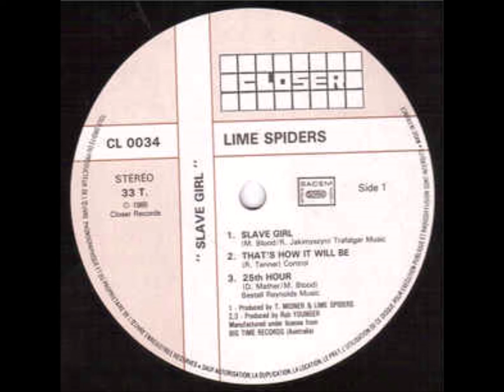Α3-Lime Spiders-25th Hour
Lime Spiders – Slave Girl
Label: Big Time – BTA 002
Format:
Vinyl, 12", Mini-Album, Compilation
Country: US
Released: 1985
Genre: Rock
Style: Garage Rock
A1  Slave Girl
Written-By – M. Blood*, R. Jakimyszyn*
A2  That's How It Will Be
Written-By – R. Tanner*
A3  25th Hour
Written-By – D. Mather*, M. Blood*
B1  Beyond The Fringe
B2  1-2-5
Written-By – B. Burgess*, J. Peter*
B3  Can't Wait Long
Manufactured By – Big Time Records (America) Inc.
Recorded At – Trafalgar Studios
Recorded At – Central Studios
Artwork [Back Cover] – Serious Business (2)
Artwork [Front Cover] – Art Sims
Backing Vocals – Bill Gibson (2) (tracks: A2, B3)
Bass – Warwick Gilbert (tracks: A2, A3, B2, B3)
Bass, Vocals – Tony Bambach (tracks: A1, B1)
Drums – Steve Rawles (tracks: A2, A3, B2, B3)
Drums, Vocals – Richard Lawson (tracks: A1, B1)
Guitar – Daryl Mather* (tracks: A2, A3, B2, B3), Richard Jakimyszyn
Keyboards – Bruce Tatham (tracks: B2, B3)
Photography By – Greg Smirrell, Phil Kelly (3)
Producer – Rob Younger (tracks: A2, A3, B2, B3), Lime Spiders* (tracks: A1, B1), Tom Misner (tracks: A1, B1)
Vocals – Mick Blood
Manufactured by Big Time Records (America)

Compiles the first two Lime Spiders singles: 25th Hour and Slave Girl.

Tracks A2, A3, B2, B3 Recorded at Trafalgar Studios Sydney - November '82
Tracks A1, B1 Recorded at Central Recorders, Sydney - March '84             AND                                                                                                The Lime Spiders – 25th Hour
Label: Green Records (7) – BTS-972
Format:
2 x Vinyl, 7", 45 RPM, Single
Country: Australia
Released: 1983
Genre: Rock
Style: Garage Rock
A  25th Hour
Written-By – D. Mather*
B  That's How It Will Be
Written-By – R. Tanner*
C  Can't Wait Long
Written-By – R. Jakimyszyn*
D  1-2-5
Manufactured By – Big Time Phonograph Recording Co. Pty. Ltd.
Manufactured By – Big Time Records
Distributed By – EMI Group Of Companies
Published By – Bestall Reynolds Music
Published By – Copyright Control
Bass – Warwick Gilbert
Drums – Stephen Rawle
Engineer – Alan Thorne
Guitar – Darryl Mather
Harmony Vocals – MC Beachball Gibson (The Legendary)*
Keyboards – Bruce Tatham
Lead Guitar – Richard Jakimyszyn
Mastered By – DB*
Producer – Rob Younger
Vocals – Michael Blood*
Recorded at Trafalgar Studios November 22 1982.
Inital copies came with 2-sided b&w insert of a collage of live band pictures on one side
and recording/band info on the other.
Side B originally performed by The Liberty Bell and Side D by The Haunted (2).